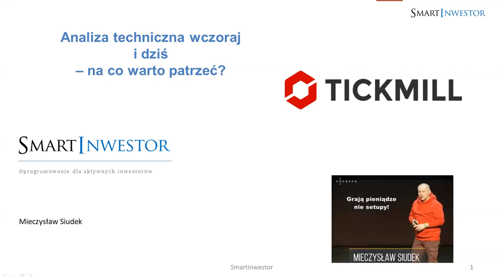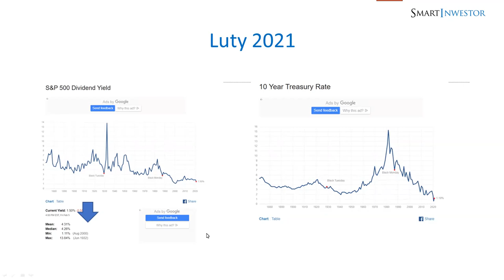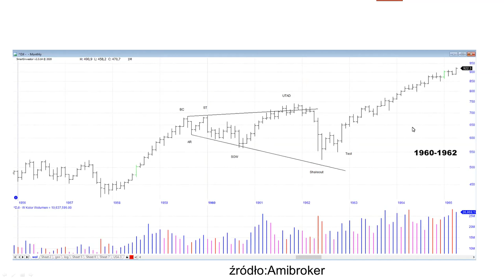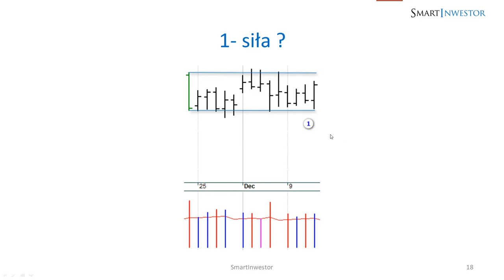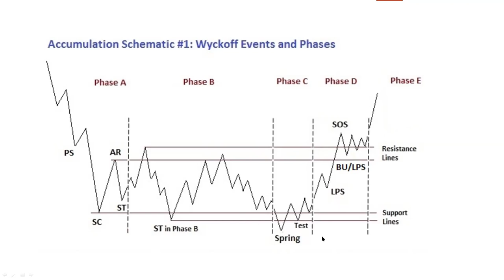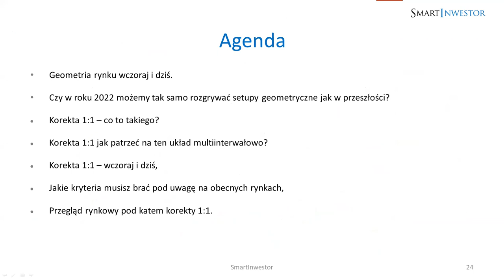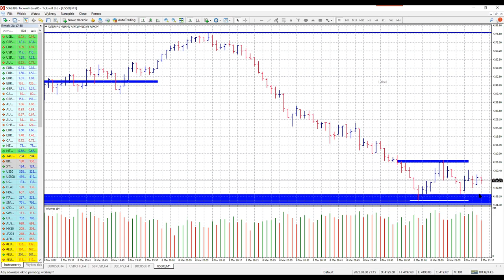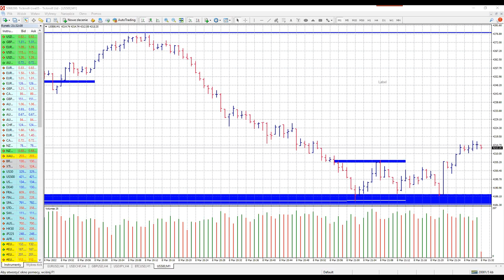Seria webinarów z Mieczysławem Siudkiem - odcinek 2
Zapoznaj się z drugim webinarem z najnowszej serii webinarów z Mieczysławem Siudkiem